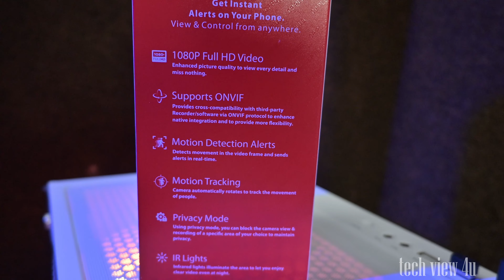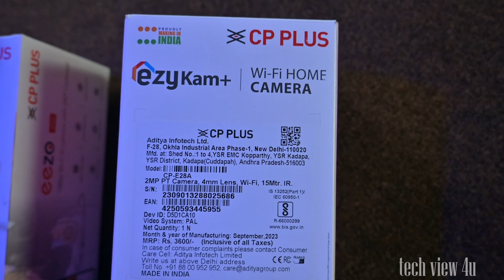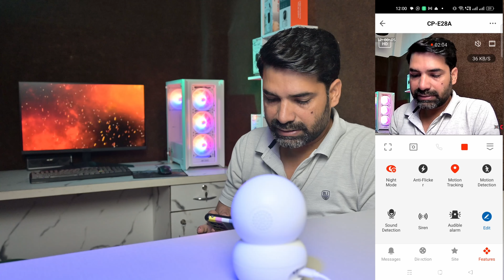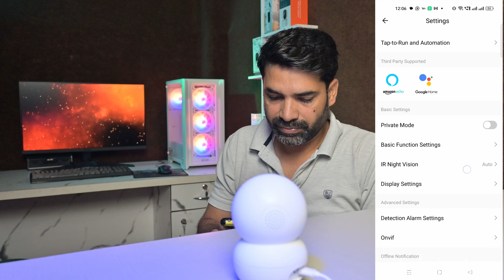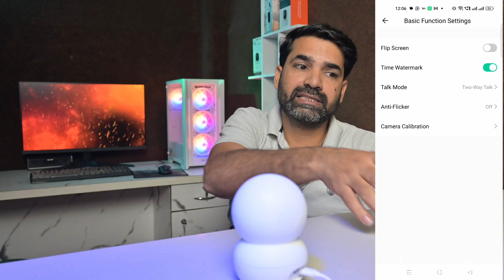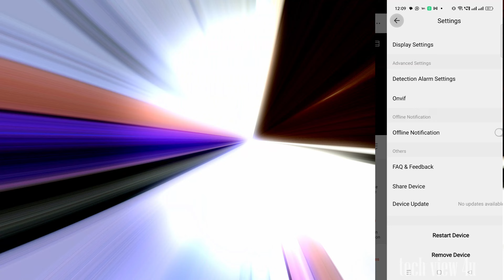E28A cp plus new model wifi camera ||क्या तुम्हें लेना चाहिए? इस एक वीडियो से सब कुछ clear हो जाएगा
CP PLUS 2MP Full HD Wi-fi CCTV Camera | 360°View PT Camera | Motion Tracking | Cloud Monitoring | 2-Way Talk, Night Vision| Support SD Card (Up to 256 GB) | Privacy Mode - CP-E28A
2MP CMOS Image Sensor
4mm Lens Works with Alexa
Wi-Fi Support IR Distance of 15 Mtr.
H.264 Video Compression Support SD Card 256GB
Works with Google Home
other links
1.
2. CP-E31a best buy link e-31-a
3. CP-E41a best buy link e-41-a
4. CP-E25a amazon buy link"
5. CP-E24a
6.
1. CP-V21
2. CP-E35A
3. CP-E36AM
4.
5. best buy amazon link for cp plus eezo cp-21
6. best buy amazon link for MI-2I
7.
8. amazon buy link of baofeng bf-888s
9. amazon buy link of baofeng uv5r

hi guys i make videos related to latest tech gadgets and explore new technology
2. CP-E31a best buy link e-31-a
3. CP-E41a best buy link e-41-a
4. CP-E25a amazon buy link"
5. CP-E24a
6.
1. CP-V21
2. CP-E35A
3. CP-E36AM
4.
5. best buy amazon link for cp plus eezo cp-21
6. best buy amazon link for MI-2I
7.
8. amazon buy link of baofeng bf-888s
9. amazon buy link of baofeng uv5r